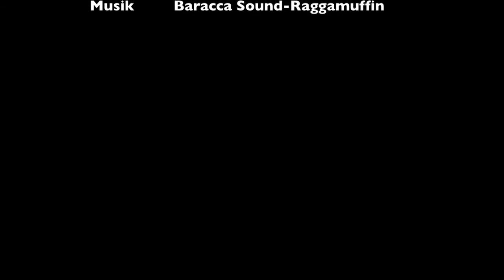Hanf in den Strassen von Berlin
2011 wuchs in den Straßen von Berlin jede Menge Hanf